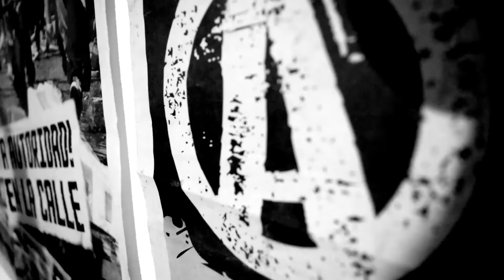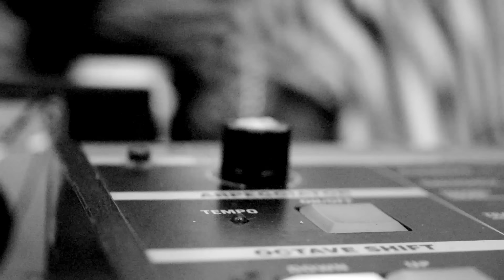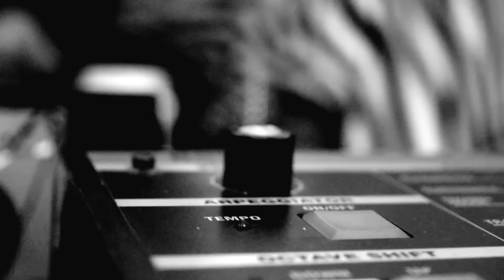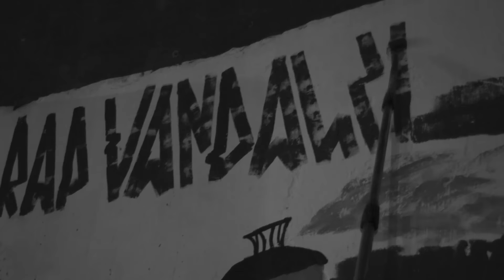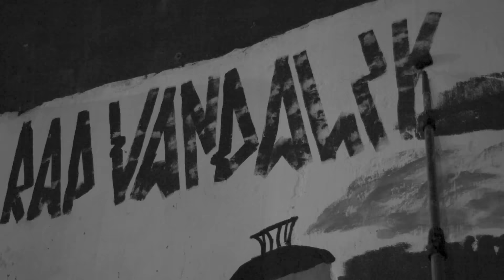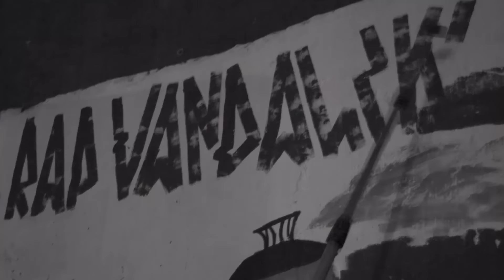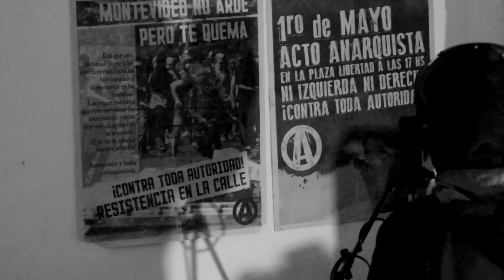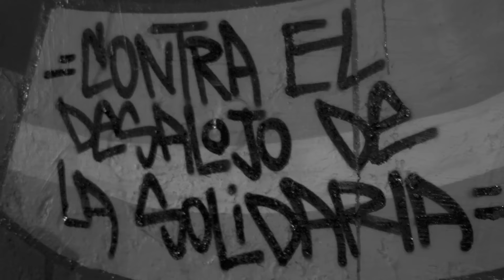VandalikoRap --- Bosque Y AnarquíA---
⚠️‼️Este video fue realizado en 2015 como un registro espontáneo de una instancia improvisada donde diversas cabezas y corazones se conectaron para darle vida a algo único e irrepetible.
RECIENTEMENTE (2020) NOS HEMOS ENTERADO DE LOS MÚLTIPLES ESCRACHES POR ABUSO, MANIPULACIÓN Y ROBO DE JONATHAN CARO  (min 7:08) TAMBIÉN CONOCIDO COMO “SANGRE EN LAS VENAS”, EX CANTANTE DE 8  9 PUÑALADAS  Y COLABORADOR OCASIONAL CON LA LIRA LIBERTARIA. REPUDIAMOS POR COMPLETO EL ACCIONAR DE ESTE SUJETO Y TODXS AQUELLXS QUE REPRODUCEN Y SON CÓMPLICES DE ESTAS LÓGICAS AMPARADXS EN DISCURSOS LIBERTARIOS HIPÓCRITAS.
RABIA, ASCO Y TRISTEZA DA DESCUBRIR QUE GENTE UNA VEZ CONSIDERADA COMPAÑERX RESULTE SER  EN REALIDAD UN ENEMIGX MÁS,  TAN PATRIARCAL, MISOGENO Y VIOLENTO COMO EL MISMO SISTEMA CONTRA EL QUE LUCHAMOS.
NINGUNA IMPUNIDAD NI INDIFERENCIA FRENTE A ESTAS SITUACIONES!
MUERTE AL MACHO!! ‼️⚠️

Ft. Dacok
     Madness
     Maluko SDGN
     Anonimamente
     Grossero
     Cadaver Odioso
     8 9 Puñaladas